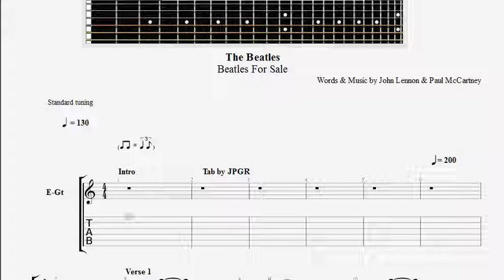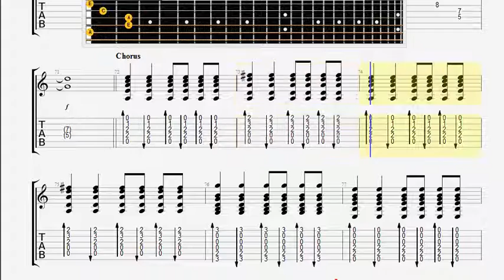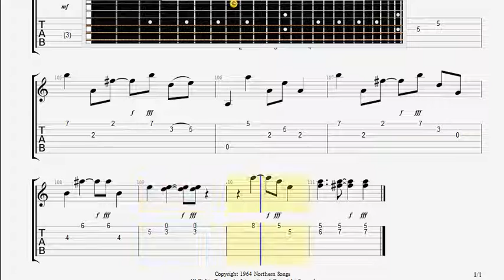Beatles The I 'm A Loser GUITAR 1 TABLATURE